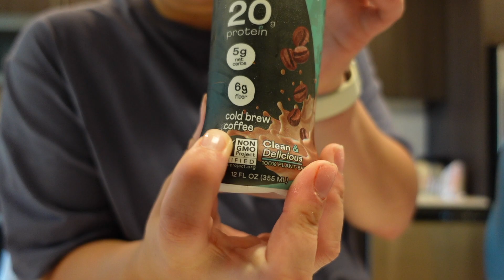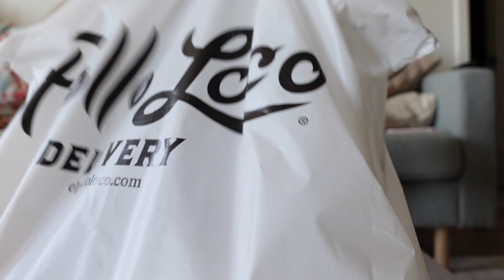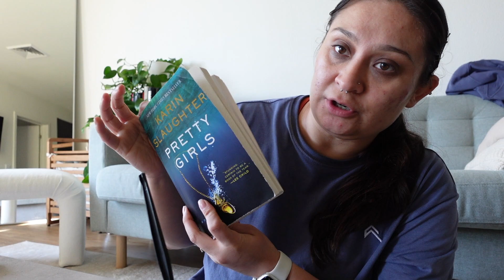Messy Kitchen Transformation Clean with Me | Day in My Life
Today is all about how I transformed my kitchen from a mess to a clean space in just one day!

I used different techniques to help me get the job done, and I hope that you can learn from my experience and clean your kitchen in a tidy (and less stressful) Fashion! If you're feeling overwhelmed by the prospect of cleaning your kitchen, watch this video and learn from my messy kitchen transformation. I'll show you all the tricks I use to clean my kitchen in just one day, and you can apply and hopefully inspire you to tidy up and declutter.